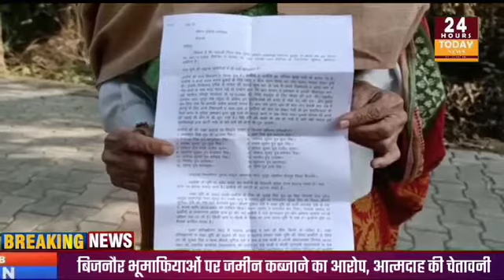बिजनौर कुलवीर तोमर की रिपोर्ट